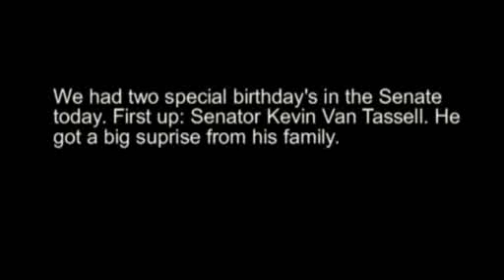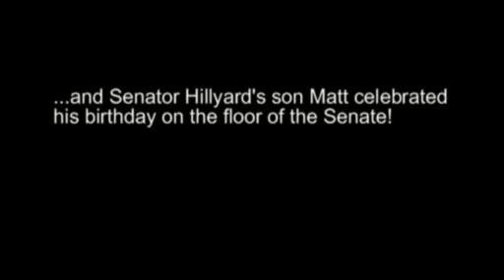Senate Birthday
We had some special birthday's in the Senate today. And there was CAKE!